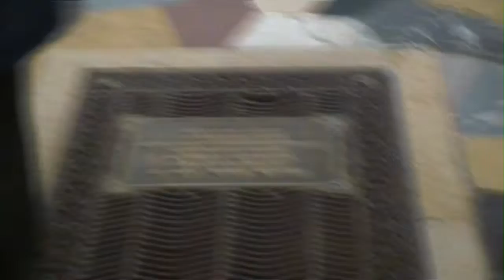Chiesa di San Bernardino alle Ossa - sepolcreto